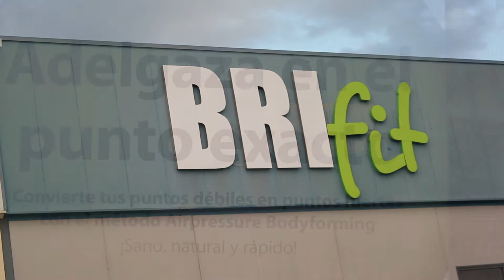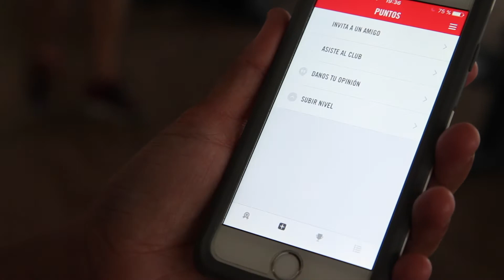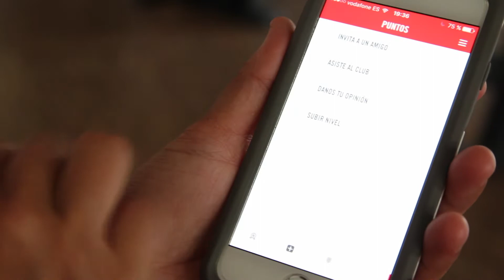TRAININGYM. Centro Deportivo Brifit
TRAININGYM Para Android y Iphone
. Centro Deportivo Brifit en Plasencia nos presenta. TRAININGYM